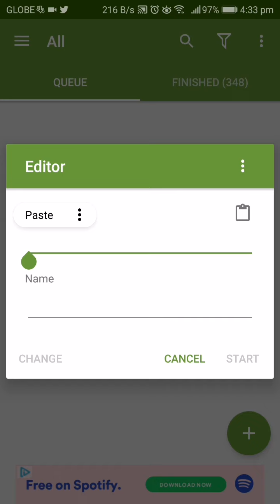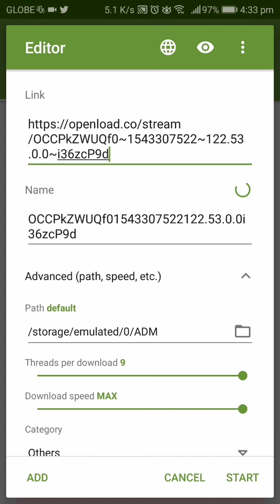How to download video using ADM.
A quick vid about manually downloading a video file using Android Download Manager.
Turn on subtitles for more detailed guide.